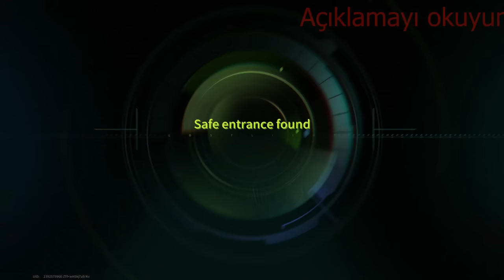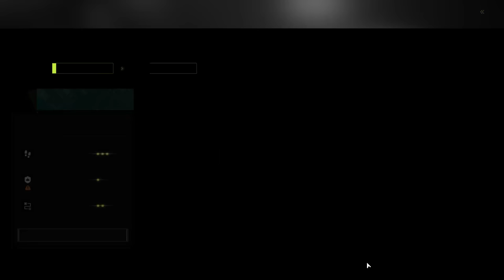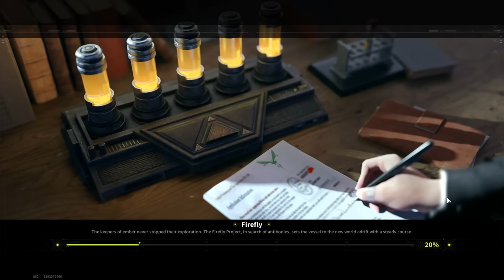The Most Disgusting Gameplay - Beware! Don't Repeat This! - Lost Light